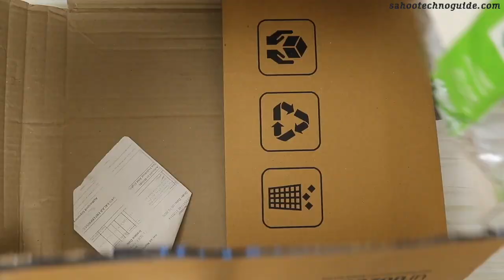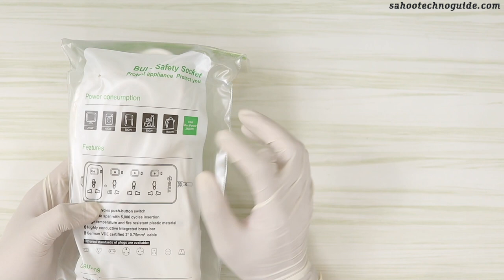Hindi || Bull extension Board with individual switch unboxing & Review | Best extension Board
Bull (Gongniu) Extension Board; 5 Socket, 5 Switch, 3 M Wire

Hi viewers, welcome to sahootechnoguide.com in this video I have shown you Bull extension Board with individual switch unboxing & Review. it’s a best extension Board.

Let’s watch.